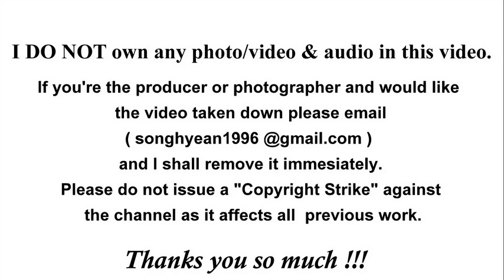[ HQ ] 190115 Tzuyu Twice @So Beautiful | Seoul Music Awards Red carpet - 트와이스